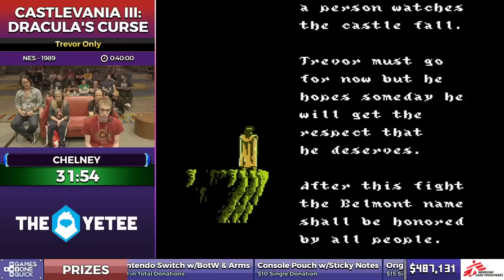Castlevania III: Dracula's Curse by Chelney in 31:54 - SGDQ2017 - Part 66